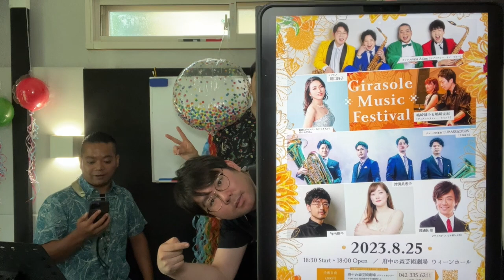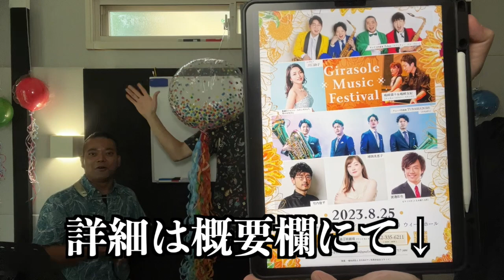SAX四重奏Adam 真夏の激アツコラボ！次回コンサートのお知らせ。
Girasole Music Festival
2023年8月25日（金曜日）
18時00分開場、18時30分開演
全席自由　4,000円

府中の森芸劇場ウィーンホール
川口詩子（sop)
竹内俊平、増渕美恵子、渡邊拓也（pf)
嶋崎雄斗、嶋崎友紀 (perc.)
チューバサダーズ
サックス四重奏Adam

みなさまのご来場をお待ちしております！！！

Adam第一回定期演奏会
2023年9月29日（金）
三鷹市芸術文化センター　風のホール
19:00開演（18:15開場）

【赤】馬越脇 崚（Mago）
【青】太田 大地（だいち）
【緑】野原シーサー朝宇（シーサー）
【黄】奥野 祐樹（おっくん）

昭和音楽大学出身の4人によって構成された、サクソフォン四重奏団。
平成26年度文部科学省COIビジョン対話プログラム「医学・芸術連携によるビューティフル・エイジング」でのレコーディングに参加したのをきっかけに結成。

ザルツブルク＝モーツァルト国際室内楽コンクール2015にて、サクソフォン・カルテットとして初の第1位を受賞。
それをきっかけにドイツに招聘され、Rellinger Kircheにて、音楽祭「May Festival」に出演し、スタンディング・オベーションの拍手喝采を浴びた。

赤、青、緑、黄とメンバーそれぞれがイメージカラーを持ち、色彩豊かな個性を生かして、音楽で一人でも多くの人に幸せを届けたいという信念を持って演奏活動を行なっている。

また、平成28・29年度公共ホール音楽活性化アウトリーチフォーラム事業愛知セッション派遣アーティストとして、愛知県の幼稚園、保育園、小学校、特別支援学校にて訪問演奏した経験を糧に、普段から生演奏を聴く機会のない方たちや、未来を担う子どもたちに音楽の楽しさを伝える活動にも力を入れている。

未就学児に向けたコンサートとして、公益財団法人藤沢市みらい創造財団主催「♪0才からのクラシックコンサート♪ ワンコインコンサート」に、3度出演。
第36回サクソフォーン・フェスティバル2017にて、「Adam 0歳児からのファミリーコンサート」に出演。
チャリティーとしても、コンセプトへの共感をきっかけに、Make A Wish Japan主催「難病の子どもたちの夢を叶えるCharity Concert」を銀座のヤマハホールにて開催。

そのほか、楽器店主催によるコンサートとして、ヤマハ銀座店主催により、「Adamサクソフォン・スペシャルデー」と題し、楽器の選定会、クリニック、座談会、サロンコンサートを丸1日かけて全て行うイベントを3年連続で開催。
管楽器専門店ダク主催による特別企画として、クリスマス・イヴに「Adamと聖夜（イヴ）～スペシャルコンサート～」と題したミュージカル仕立てのコンサートを2016年より毎年開催している。